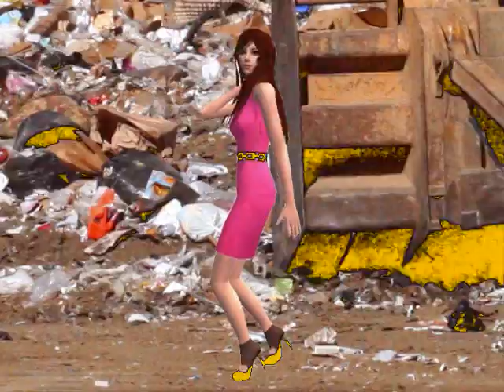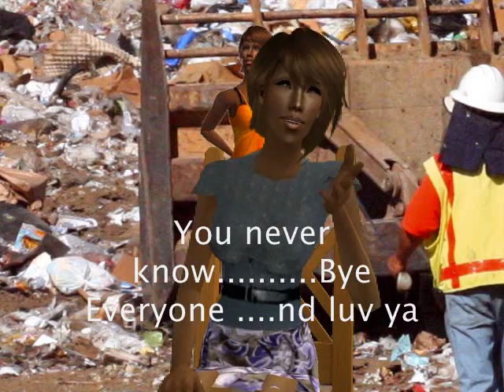Model Search 5 Ep 5